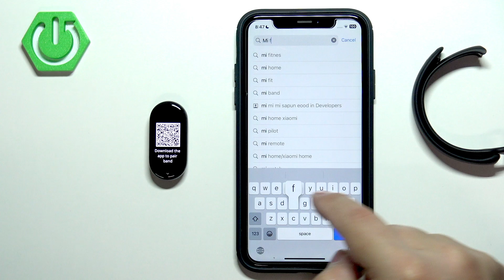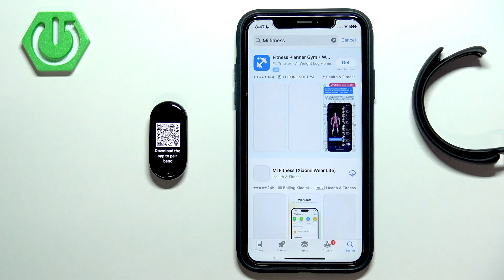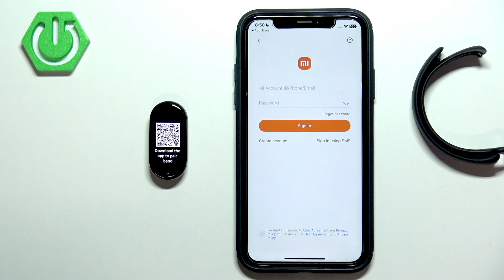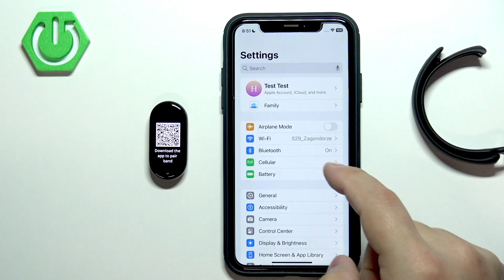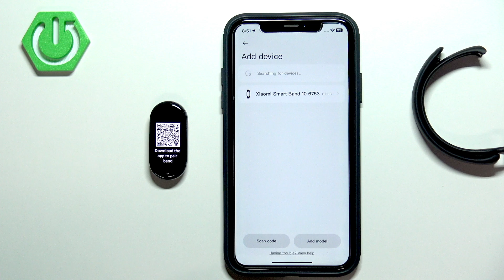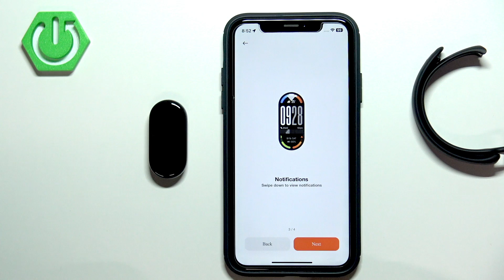XIAOMI Smart Band 10 – How to Pair with iPhone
Learn how to pair your XIAOMI Smart Band 10 with an iPhone in just a few easy steps. In this video, we walk you through the entire process, from turning on your Smart Band 10 and selecting your language, to downloading the Me Fitness app (formerly Xiaomi Wear Lite) on your iPhone, logging in with your Xiaomi account, and connecting your devices via Bluetooth. We also cover important permissions, notification settings, and how to enable features like call alerts and weather updates. Whether you’re setting up your XIAOMI Smart Band 10 for the first time or reconnecting it to a new iPhone, this guide will help you get started quickly and easily.

How to pair XIAOMI Smart Band 10 with iPhone?
How to connect XIAOMI Smart Band 10 to iPhone using Me Fitness app?
How to enable notifications for XIAOMI Smart Band 10 on iPhone?

0:00 Introduction and turning on XIAOMI Smart Band 10
0:22 Selecting language on Smart Band 10
0:29 Downloading Me Fitness app on iPhone
1:11 Installing and opening Me Fitness app
1:35 App permissions and region selection
2:12 Logging in or creating Xiaomi account
3:03 Allowing notifications and permissions
4:03 Searching and pairing XIAOMI Smart Band 10
4:19 Setting up notifications and features
5:04 Finishing setup and using Smart Band 10